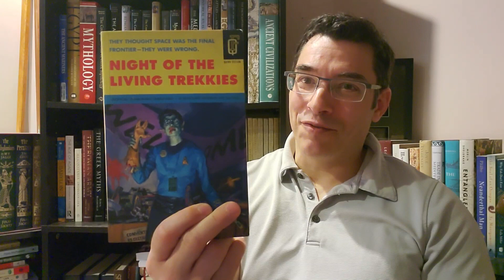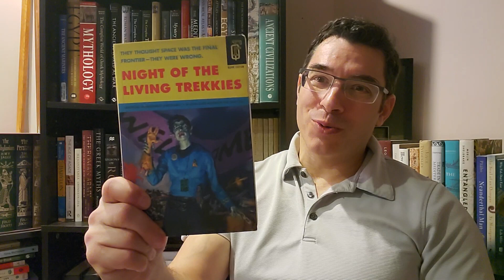Booktrek 2023 | June Wrap Up and (one) Book Haul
Booktrek, the 2023 frontier. These are the voyages of readers like you and me. Its 3 month mission - to explore star trek fiction, to seek out new authors and new adventures, to boldly read what many may not have read before (or at least, not in a while).

Join us for booktrek2023, a fun and enjoyable journey into the world of Star Trek fiction, where all you need to do is read at least one Star Trek fiction novel to participate. In addition, if you choose to, you can take part in one of two away missions

Mission 1: Read a non fiction science book
Mission 2: Read a book about Star Trek (biography, production history, Trek-related books, etc.)

Our Captain for this mission:

  Vin at @revenantreads

Our Bridge Officers:

  Steve at @saintdonoghue
  Michael at @michaelk.vaughan8617
  Brandy at  @TheBookclectic
  Gareth at  @bookssongsandothermagic
  Me at @ReadbyFred

Be a crew member - join in on the fun!

1984 group read in July
  Greg at  @anotherbibliophilereads

Books Mentioned

  ST:TOS: A Contest of Principles
  Greg Cox
  2020, Pocket Books

  ST:TOS: The Antares Maelstrom
  Greg Cox
  2019, Pocket Books

  Night of the Living Trekkies
  Kevin David Anderson
  2010, Quirk Books

  Nineteen Eighty Four (1984)
  George Orwell
  1949

Chronicling my reading here on booktube.

0:00 Introduction
0:40 ST:TOS: A Contest of Principles
4:52 ST:TOS: The Antares Maelstrom
5:30 Night of the Living Trekkies
6:54 1984
7:16 Join in on the fun